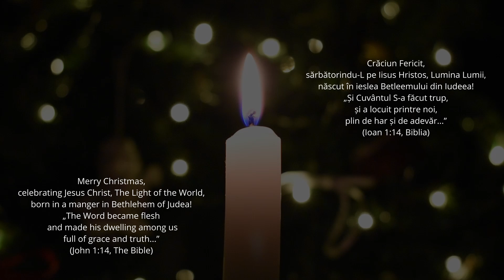O, sfânt colind (de Traian Dorz) -Colind nou, 2022 - Poliana Raisa (Eng Sub - New Christmas Carol)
Română:
Versuri: Traian Dorz
Melodie, pian, voce, shaker, clopoței (1): Poliana Raisa

Dacă vrei să mă susții, poți să îmi Cumperi o Cafea
Aș aprecia din suflet!

Nu uita să te abonezi la acest canal, dacă dorești să vezi mai multe videouri de genul acesta. ☺️

Privește în sus. lookup​​

Nihil sine Deo!

English:
Lyrics: Traian Dorz
Music, piano, voices, shaker, bells (1): Poliana Raisa

I would highly appreciate it!